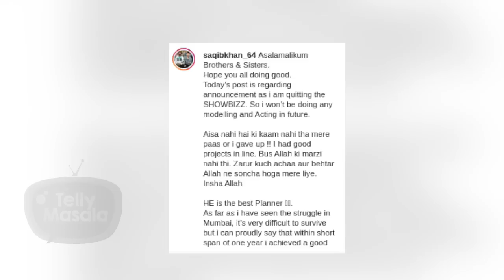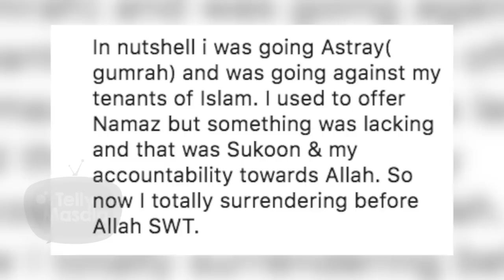After Sana Khan, This Popular Actor QUITS Showbiz To Follow His Faith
After Sana Khan This Popular Reality TV contestant & Actor announced that he has quit showbiz, and will not be modelling or acting in the future. He wrote that he was going against the tenets of his religion. Watch video to know what actor said before leaving industry. Watch now.